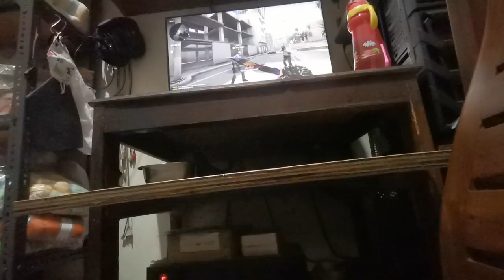1 August 2021